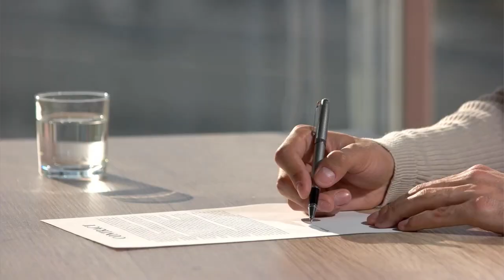CBD Oil and Your Security Clearance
Even with the federal government seeming to open its doors to CBD oil, at least three states still have full bans on the substance. And many military installations have put out announcements that the oil should be considered a no-go on military property, and not be consumed by military members.